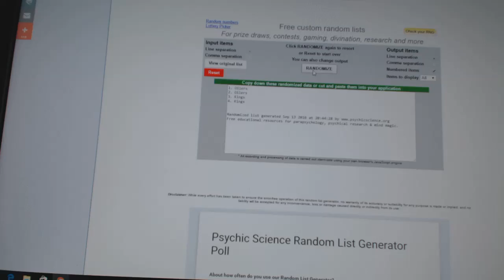C&C #6424 Multi Random